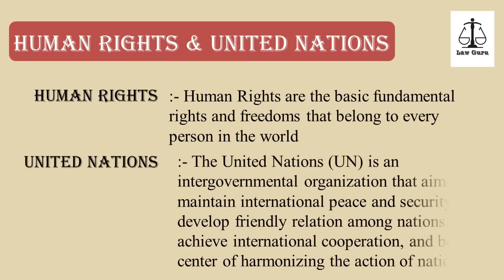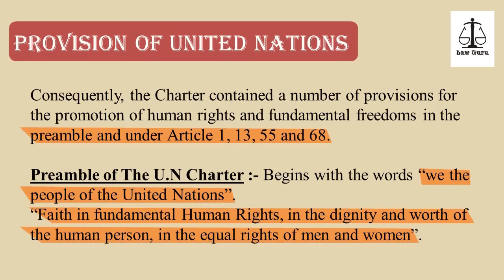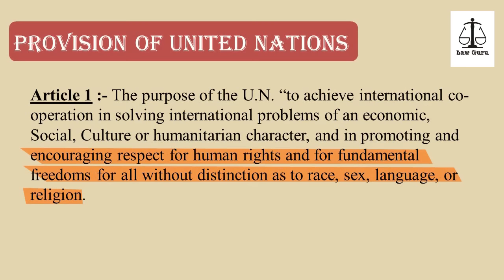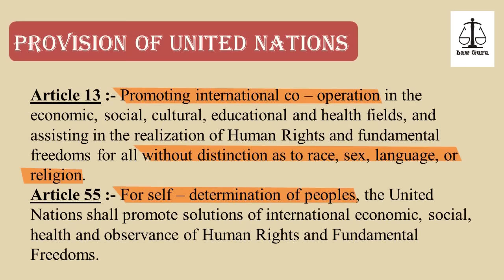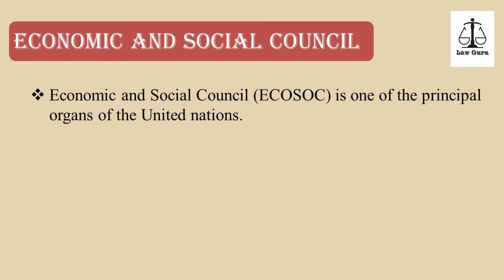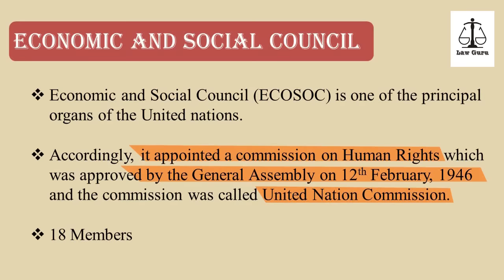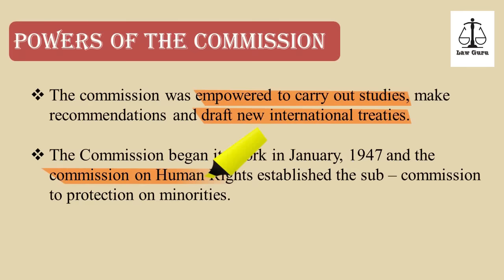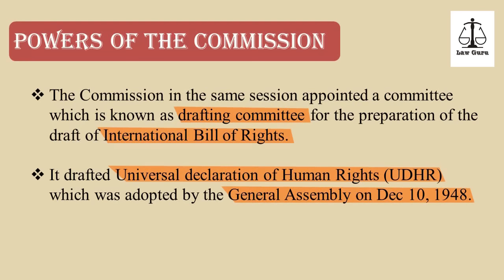Human Rights & United Nations | Law Guru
In this video Law Guru is talking about Human Rights & United Nations ( Provision of United Nations Charter To protect Human Rights and ECOSOC) in English as well as in Hindi, so must watch to get good knowledge in the subject of Human Rights.